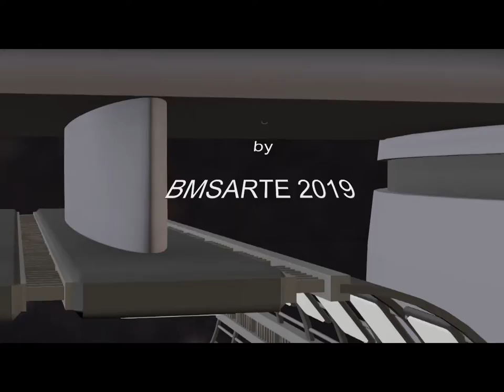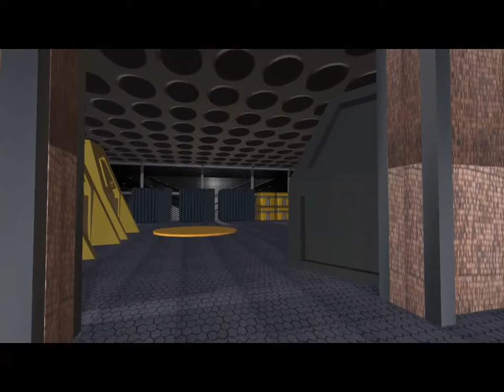COL 1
Dies ist das Innenleben der USS COL1